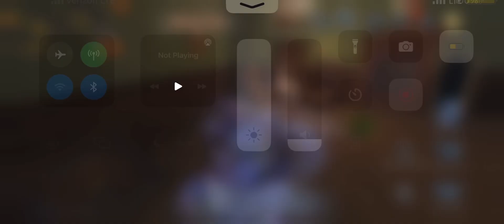Identity V | Getting my vera A badge!